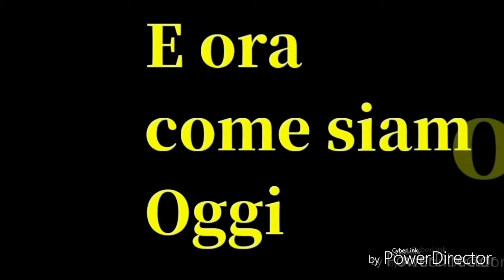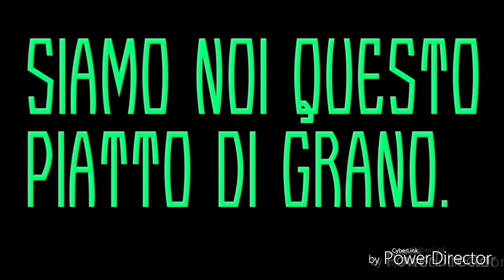RAGAZZI e ragazze del 64 parte 2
Video foto